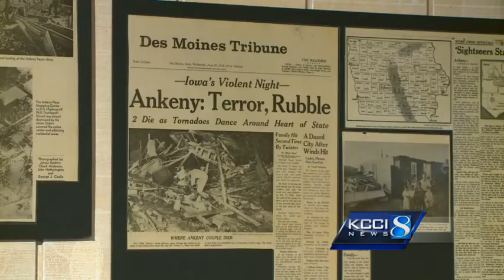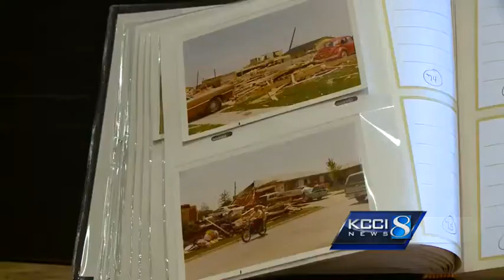Exhibit marks 1974 tornado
Forty years ago Wednesday, Ankeny was hit by a tornado that devastated the town.